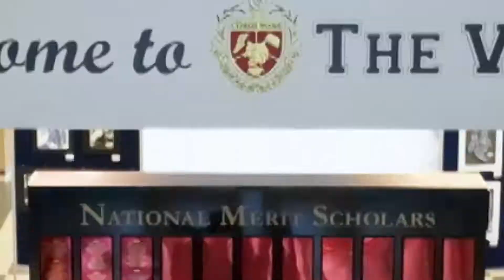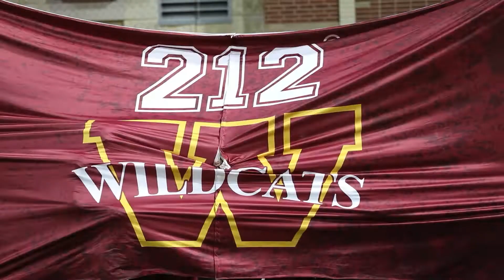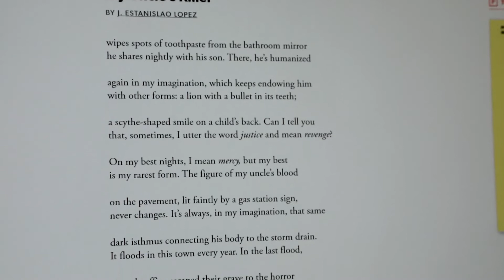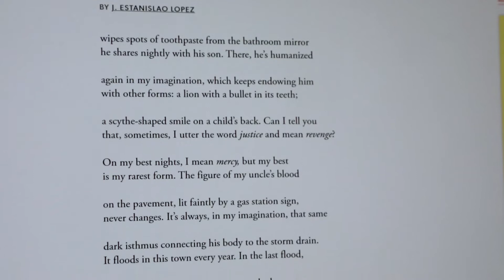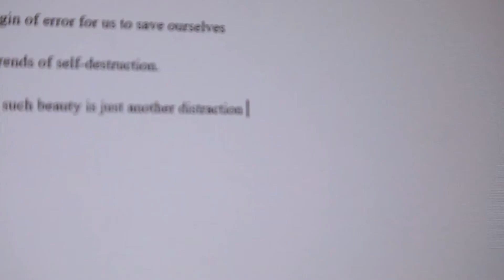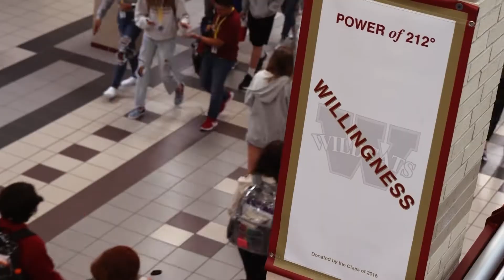CDub Today // Season 4, Episode 1 // Cypress Woods High School